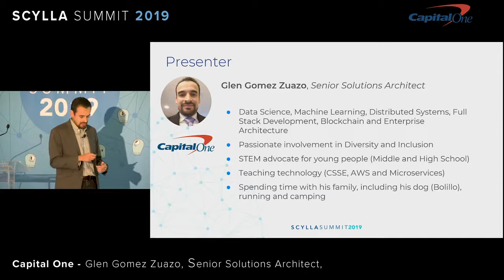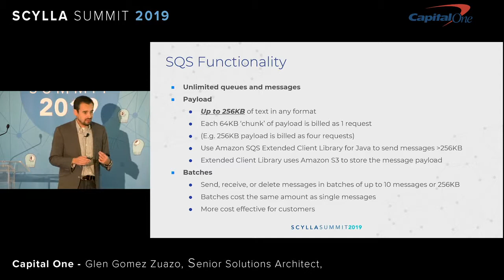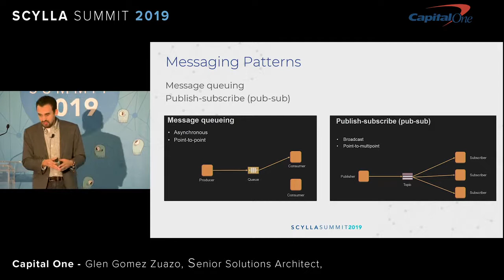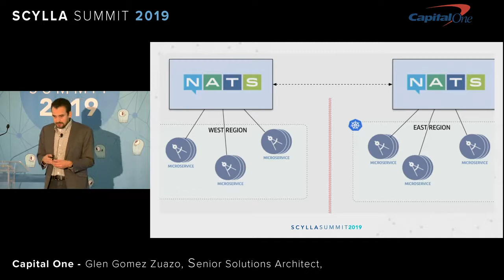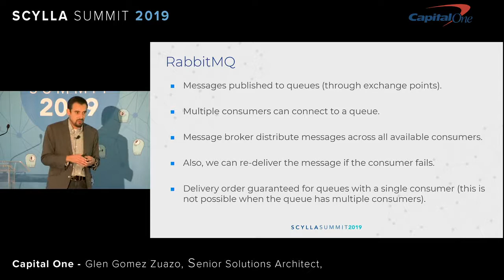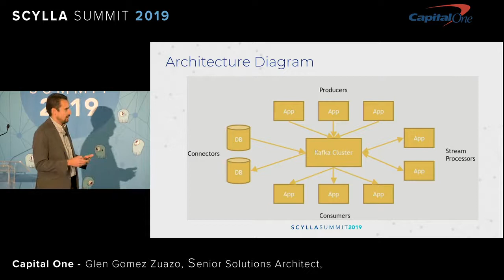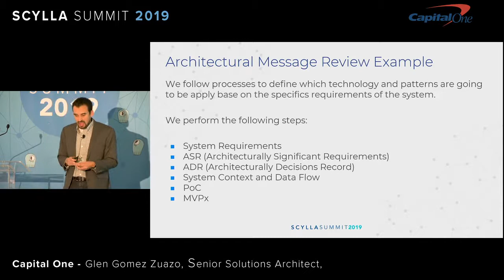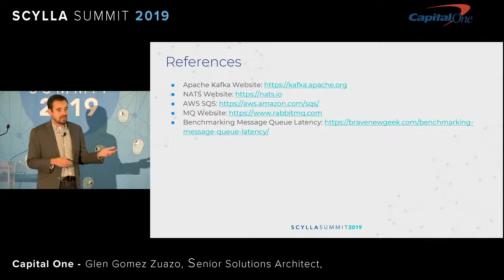Capital One: Why Stream Data as Part of Data Transformation?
Event-driven architectures are increasingly part of a complete data transformation solution. Learn how to employ Apache Kafka, Cloud Native Computing Foundation’s NATS, Amazon SQS, or other message queueing technologies. This talks covers the details of each, their advantages and disadvantages and how to select the best for your company’s needs.